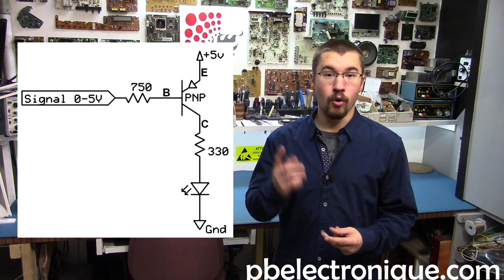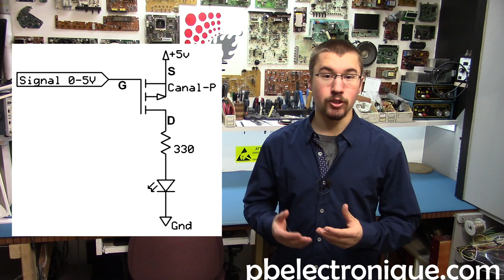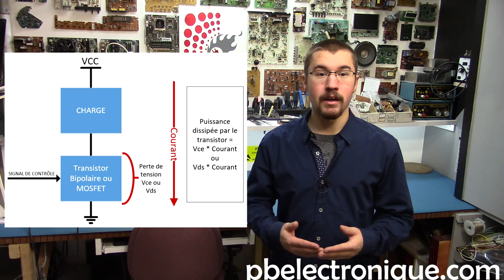MOSFET vs BIPOLAIRE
Un transistor est un dispositif semi-conducteur à trois électrodes actives. Il peut jouer deux fonctions : celle d’amplifier ou celle d'interrupteur. La base du transistor bipolaire joue une fonction de commande. Si elle reçoit un courant elle va alors permettre le passage d’un courant plus important dans un sens précis entre les deux autres électrodes. La base joue ainsi le rôle d’un robinet dans une installation de plomberie.

Il existe deux grandes catégories de transistors que l'on défini par les transistors bipolaire ou les transistors MOSFET. La principale différence entre les deux est que le transistor bipolaire est contrôlé par le courant alors que le transistor MOSFET est contrôlé par la tension. Par contre, il existe plusieurs autres différences entre les deux types de transistors et vous pouvez en retrouver quelques unes ci-dessous :

Que ce soit les transistors bipolaires ou MOSFET, ceux-ci se divisent en deux sous catégories. Les transistors bipolaires se répartissent en deux catégories : les transistors PNP et les transistors NPN. Le symbole PNP signifie Positif, Négatif, Positif. Le symbole NPN veut dire Négatif, Positif, Négatif. Lorsqu'un transistor bipolaire est représenté sur un schéma électrique, parfois on peut lire les indications C,B et E. La première lettre désigne le collecteur (C), la deuxième la base (B) et la troisième l'émetteur (E). On utilise les lettres EBC sur les feuilles de données des composants pour indiquer la fonction de chacune des trois électrodes. La base est toujours la broche qui contrôle le transistor. Lorsqu'on lui envoie le bon courant, on commande le transistor. De plus, l'intensité appliquée sur la base amplifie l'intensité de la sortie. Pour les transistors NPN, le courant doit circuler du collecteur vers l'emetteur alors que pour les transistors PNP, le courant circule de l'emetteur vers le collecteur (lorsqu'il est branché sur une alimentation positive).

Dans un transistor, le courant se transfert du collecteur vers l'émetteur. Il y a aussi le courant de la base qui sort vers l'émetteur, mais le courant appliqué sur le collecteur ne se rend jamais à la base.

Pour ce qui est des transistors MOSFET, les deux sous catégories sont plutôt : les transistors de canal P et les transistors de canal N.

Dans un transistor, le courant principal suit le trajet du collecteur vers l'émetteur. Il est commandé par un courant qui va de la base vers l'émetteur, mais le courant appliqué sur le collecteur ne se rend jamais à la base. Selon le type de transistor, on peut commander des moteurs ou des lumières plus puissants avec peu de courant. Enfin, l'avantage des transistors, c'est qu'ils sont très rapides. Ils peuvent gérer, à la base, des fréquences de plusieurs kHz. (Selon le type de transistor)

Les transistors bipolaires les plus connus sont les 2N3904 (NPN) et les 2N3906 (PNP).